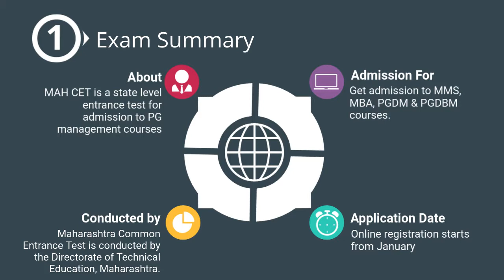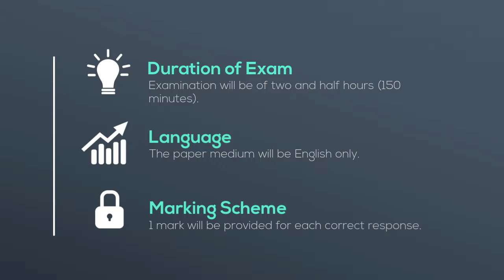MAH CET MBA 2018 - Maharashtra Common Entrance Test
MAH CET 2018 is a state level entrance test for admission to PG management courses. Maharashtra Common Entrance Test is conducted by the Directorate of Technical Education, Maharashtra.  To know more information on MAH CET MBA 2018